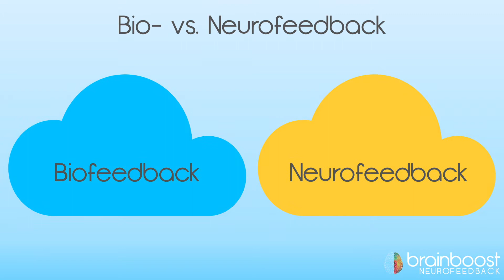Wissenschaft einfach erklärt #11 | Biofeedback vs Neurofeedback | by brainboost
In diesem Video erklären wir Biofeedback und wie Neurofeedback damit zusammenhängt. Als Unterkategorie vom Biofeedback spiegelt es die Gehirnaktivitäten wider, wohingegen beim Biofeedback Parameter wie der Puls oder die Atmung rückgemeldet werden.